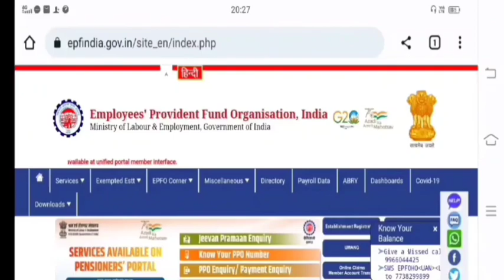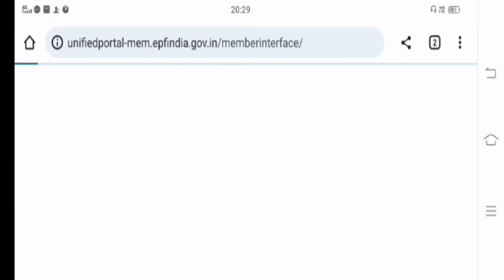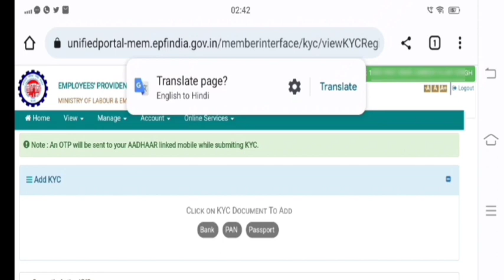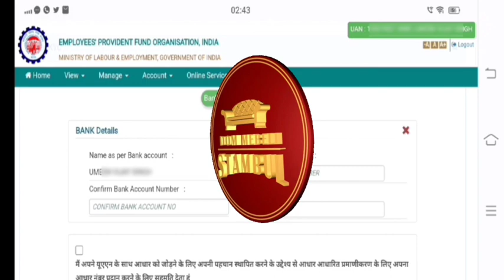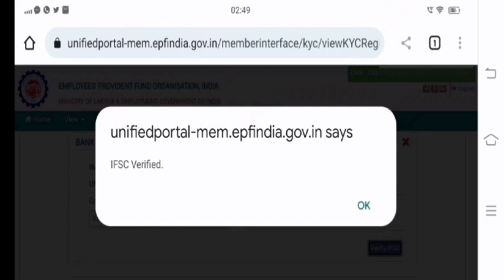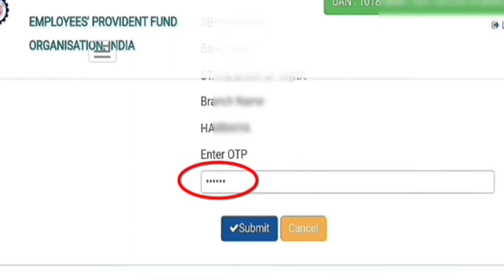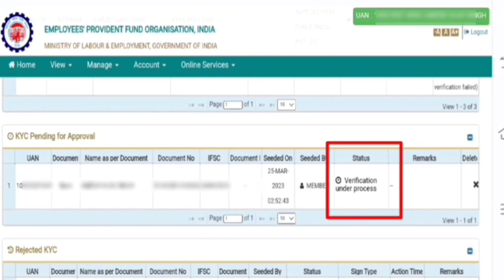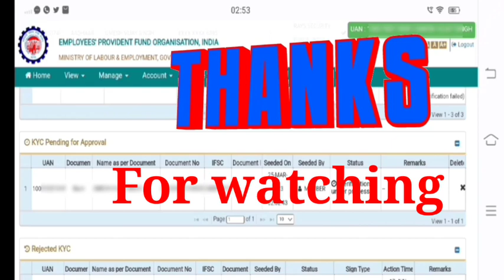pf bank kyc new update 2023, pf me bank account approved kare 3 din ke under, bank account change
pf bank kyc new update 2023, pf me bank account approved hoga 3 din ke under, bank account change|

about video
friends in today's video i explaind that how you would be change your bank account in your pf account and how would be new bank account update in this provided all the easy steps.

your query
pf bank kyc new update 2023
pf me bank account kaise change kare
pf me new bank account kaise jode
pf bank kyc rejected due to name mismatch
epfo bank kyc rejected due to name mismatch
pf account me bank account kaise update kare
pf account me bank account kaise change kare
epfo me bank kyc kaise update kare

Thanks.